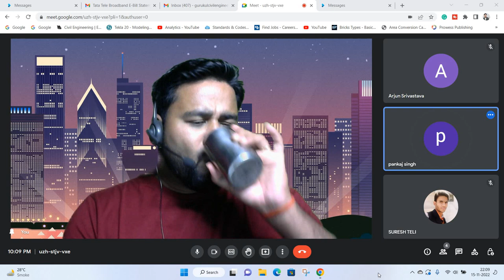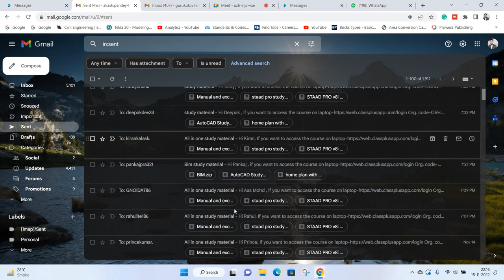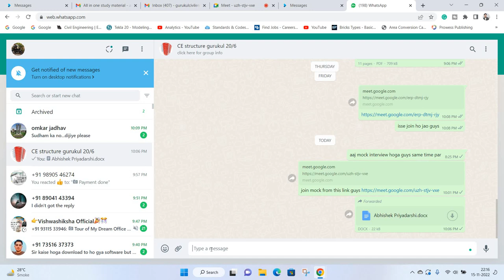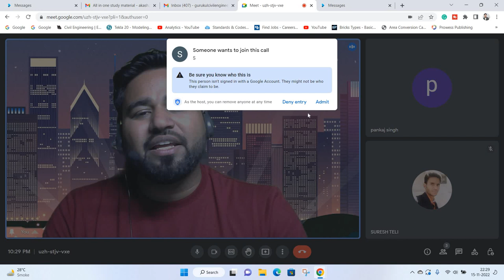How we prepare our students in Gurukul Batches||By- Akash Pandey